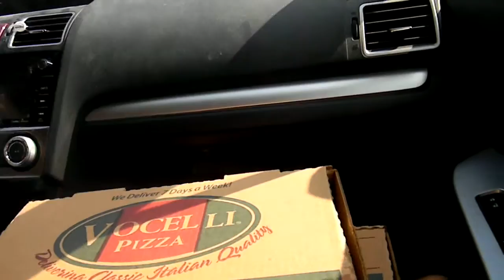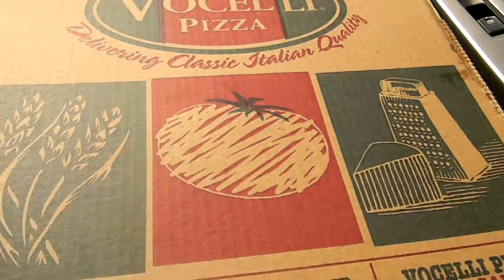Free soda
Replacement Sydney
Pizza
Drink
Singing in the car
to grannies
Mr saltease